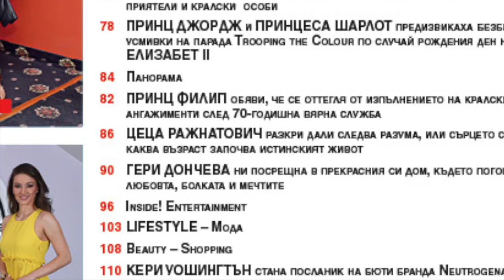ГЕРИ ДОНЧЕВА пред списание HELLO!България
Красивата Гери Дончева отвори вратите на дома си за списание HELLO!България и сподели трогателна емоционална история. Снимките и интервюто са публикувани в брой 159 (юли 2017).